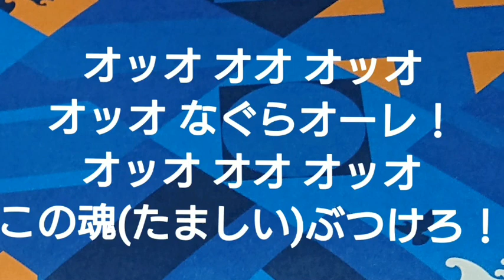#14 名倉巧（なぐら）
2020 個人チャント

オッオ オオ オッオ
オッオ なぐら オーレ
この魂（たましい）ぶつけろ